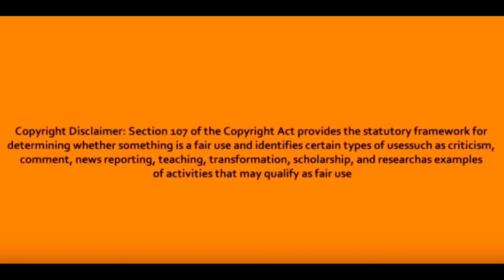Black Man gives $100 to Black woman out carrying baby with children no STRINGS ATTACHED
Black Man gives $100 to Black woman out carrying children with no STRINGS ATTACHED